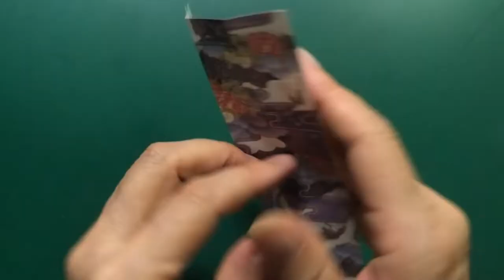128【折り紙】簡単 着物 Easy Origami Kimono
折り紙半分で作れる着物と帯。ハサミと糊を使いますが、作り方は超簡単です。少し厚めになりますが、本のしおりとしても使えます。
We make Kimono with Obi (sash belt) with 1/2 of origami paper(15cm x7.5cm).　We need scissors and glue, but it is super easy to fold.  It is a little bit thick, but you can use it as a bookmark!

折り紙ミニチュアハウス/ドールハウスにご興味がおありのかたは下の動画・ブログもお勧めです。Origami Miniature house/ Dollhouse videos:

当動画制作者による折り紙ブログ：
Origami weblog by the author of this video (in Japanese, partially in English）
Most of the blogs have the list of Origami videos which help you make Origami miniature room.